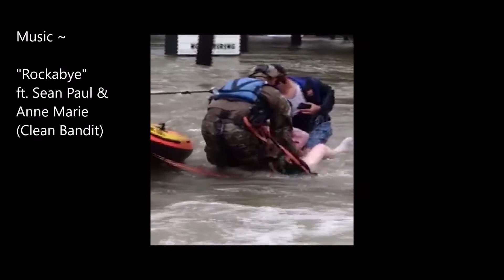Hurricane Harvey: CBP & Marine's Swift-Water Rescues Of Children, Families Clinging To Trees!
August 30, 2017. Houston, Texas, USA.
Featuring Customs and Border Protection Black Hawk Aircrew and U.S. Marine's rescuing families, children and pets trapped in dangerous flood waters. Includes interview clip from CBP official.

Reporting The News That Matters - From A Canadian Perspective. Alistair Reign News' Playlists Are Rated (18+) for possible graphic images of war, injury or death.